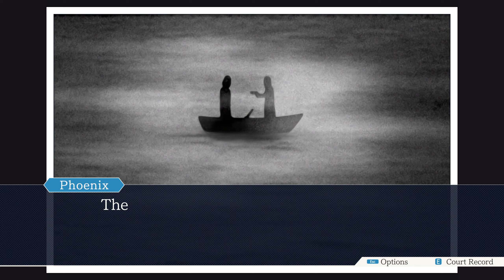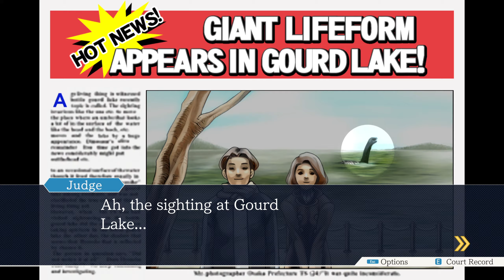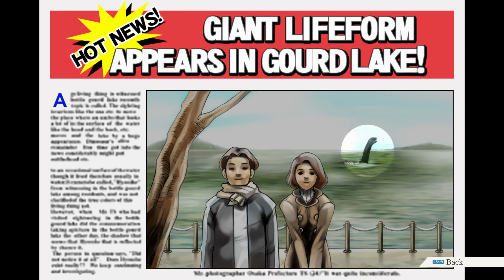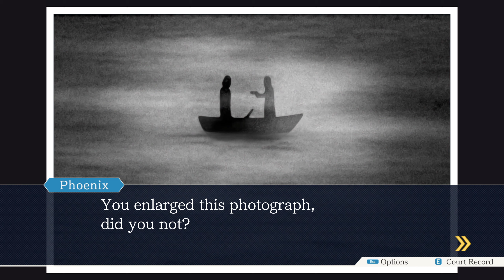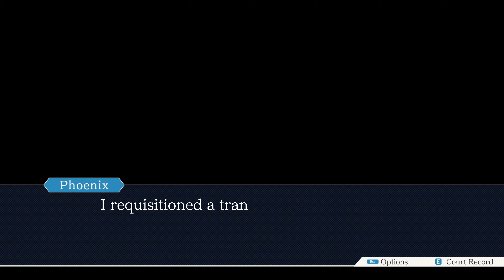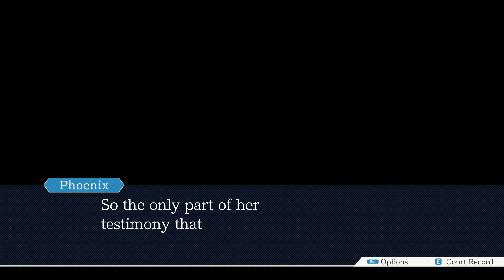STFU MANFRED - Phoenix Wright: Ace Attorney - Part 13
In which Nicole faces her most annoying adversary yet...

FEATURING:
Manfred | JAMES
Phoenix | NICOLE